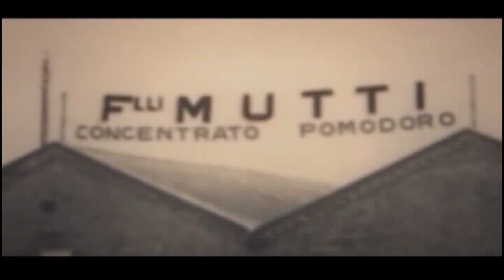Dzudo 2023 mart 03 Matija Jeremic DZK Rakovica